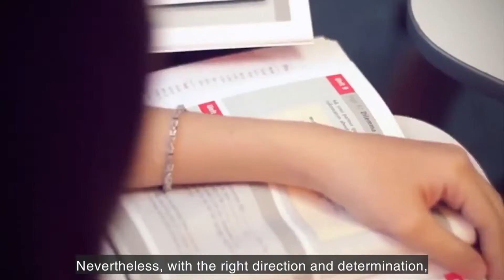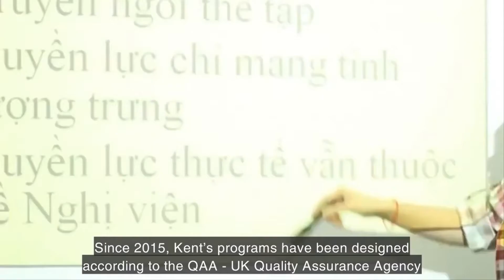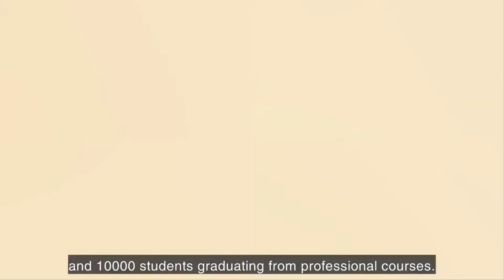KENT 15 YEARS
KENT TVC 15 YEARS DEVELOPING